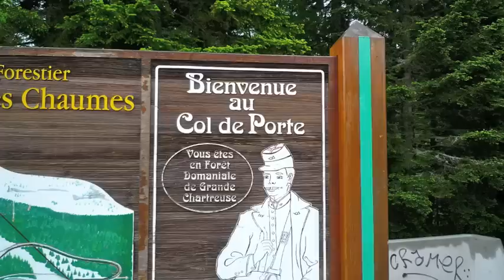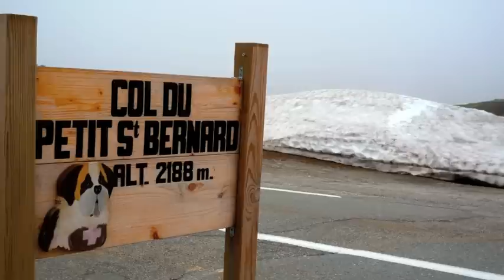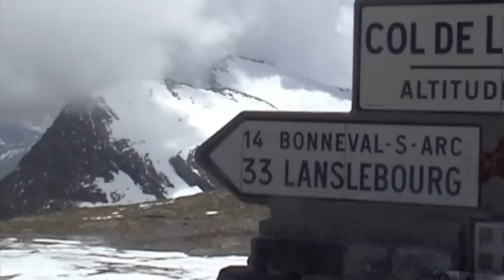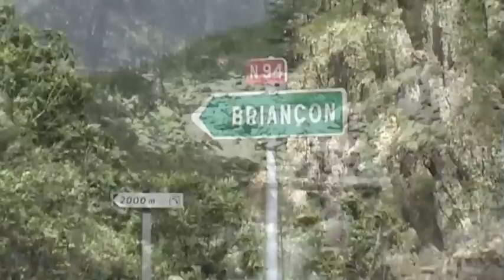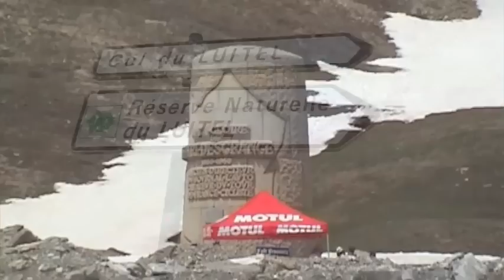French Alps by bike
19 tot 26 juni 2010
Fluitende Sepappen op een leuke zware tocht doorheen de Franse Alpen.